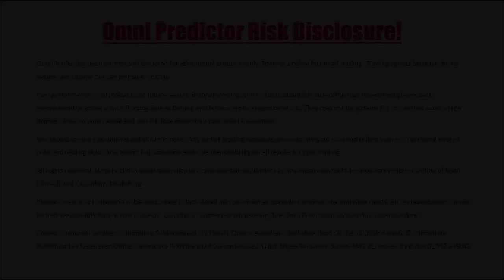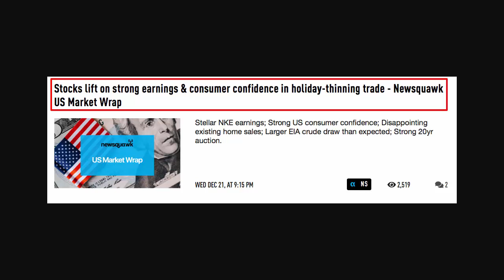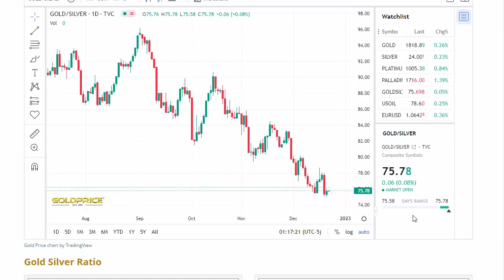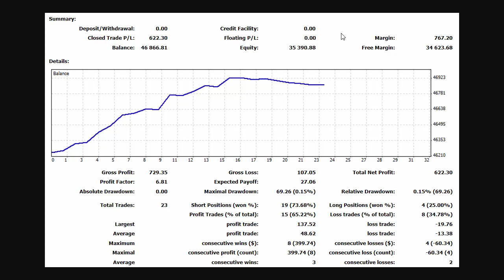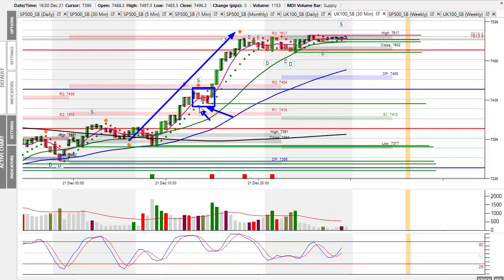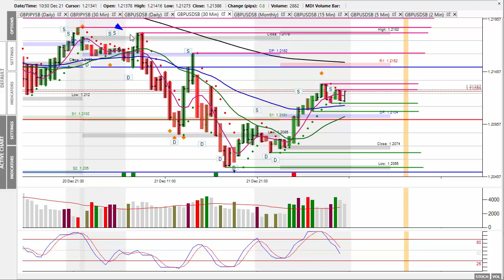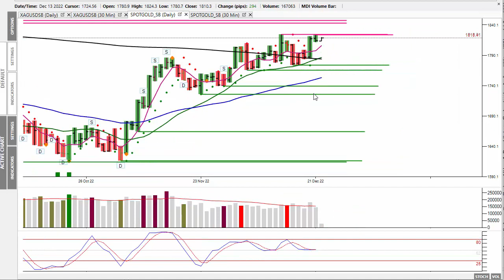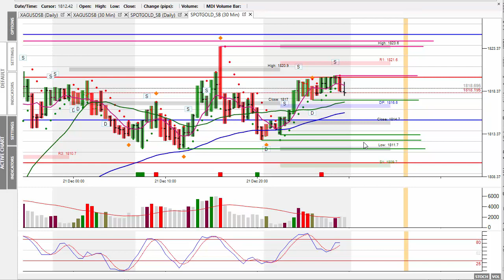Market Alert Thursday 22nd Dec 22 - Santa Rally Returns During Wednesday's Session!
In today's 'Market Alert' I look at Wednesday's trading session, which saw prices move higher, despite appallingly bad news! What a surprise!

Today's 'Market Alert' will be the last one for this year, so I would like to take this opportunity of saying a massive thank you for your support during 2022 and wish you all the very best for the festive and 2023.

Expect some major volatility in Jan 23!